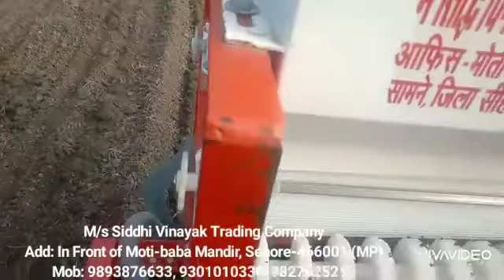प्याज़ बोनी मशीन (ONION PLANTER)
प्याज़ बोनी मशीन
# प्याज़ , लहसुन ,  गेहूँ, चना ,सोयाबीन , मूँगफली, अरहर, अलसी , सरसो, मूँहफली, , मैथी, मैसूर , अन्य फसल बोनी कि आधुनिक मशीन ..
(आदी अनेक प्रकार की फसल सुविधा पुर्वक बीजाई
की जा सकती है |)
# हेवी सीड-ड्रिल होने से किसानों के समय की बचत !
# सभी कंपनी के ट्रैक्टरो से चलाने में आसान !
# 40-50% शासकीय अनुदान पर उपलब्ध है !
सिद्धि विनायक ट्रेडिंग कम्पनी , सीहोर
पता:- मोती बाबा मंदिर के सामने, गल्ला मंडी रोड, सीहोर (MP)
प्रो. विजय जायसवाल